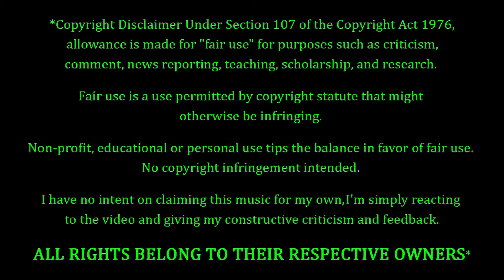Bloodywood - Dana Dan REACTION & REVIEW! FIRST TIME HEARING!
Bloodywood Fans. FEELIN' YOU!!! Tonight we're coming back to Bloodywood, with a song entitled "Dana Dan". How's this one gonna go? Only one way to find out...

10 = Perfection (Unobtainable)
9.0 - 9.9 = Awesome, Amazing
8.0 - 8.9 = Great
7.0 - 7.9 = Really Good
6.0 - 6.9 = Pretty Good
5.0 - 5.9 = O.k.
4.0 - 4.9 = Not So Good
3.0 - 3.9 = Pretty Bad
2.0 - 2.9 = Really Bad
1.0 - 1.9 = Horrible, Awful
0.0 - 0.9 = A Travesty, An Affront To Nature

9.0 - 10 = 5 Stars - Amazing, Fantastic, Impressive, Perfect (if you believe in perfection).
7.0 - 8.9 = 4 Stars - Great, Very Good.
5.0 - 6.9 = 3 Stars - Pretty Good, O.k., Meh, Indifferent.
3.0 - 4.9 = 2 Stars - Pretty Bad, Bad, Really Bad
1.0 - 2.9 = 1 Star - Horrible, Awful, Terrible.
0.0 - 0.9 = 0 Stars - ??? (Hopefully we'll never have to find out)